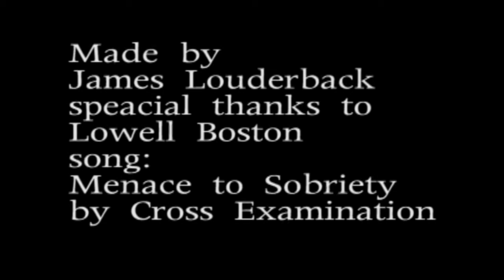an original short claymation "Devour" by ScreamBloodyGwar